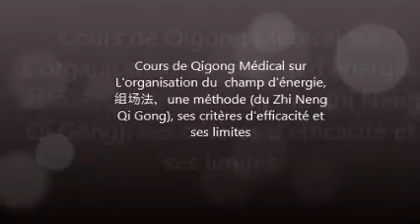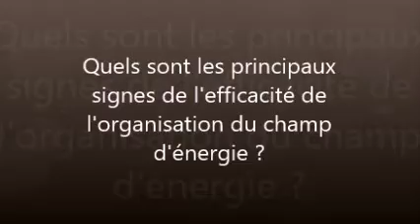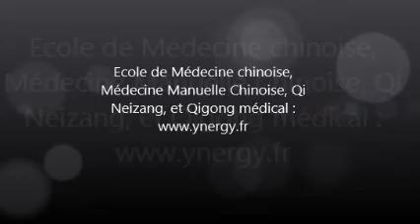Qigong Médical : Cours d'introduction sur l'Organisation du Champ d'Energie, 组场法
Cours de Qigong Médical sur
L'organisation du  champ d'énergie, 组场法，
une méthode (issue du Zhi Neng Qi Gong),
ses critères d'efficacité
Et ses limites
Par Jerome Ravenet, Dr et Agrégé de Philosophie, Sinologue à Sciences Po AIx, diplômé d'Etat de l'Université de Shanghai en Médecine Traditionnelle Chinoise, médaille d'honneur du Général Wan Su Jian de la Croix Rouge Internationale à Pékin, coordinateur pédagogique de l'Institut Ynergy (La Fare les Oliviers, 13)